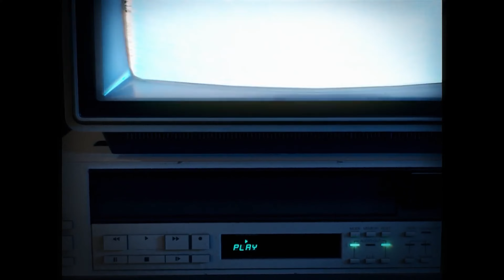DbD memes that will resurrect this channel